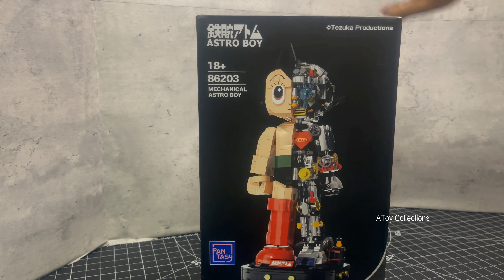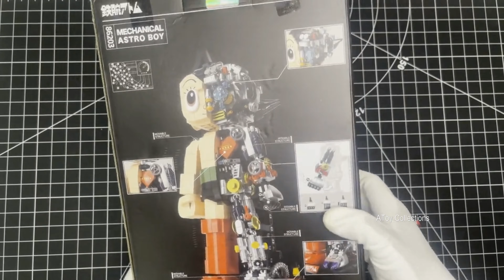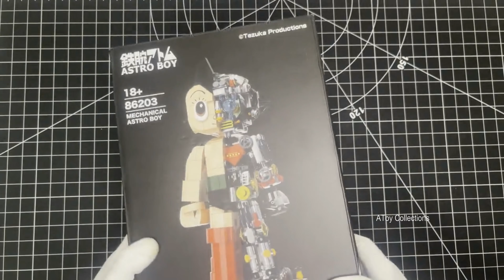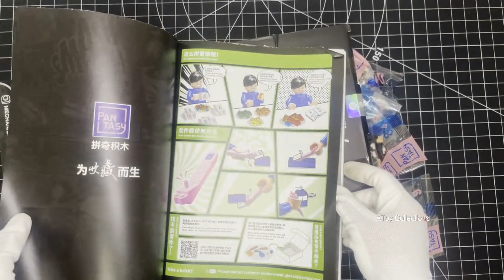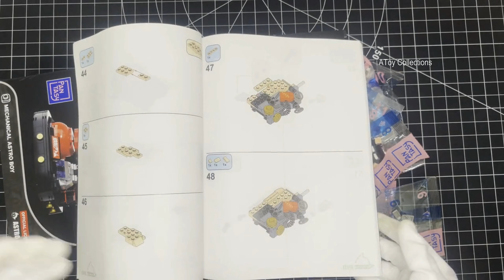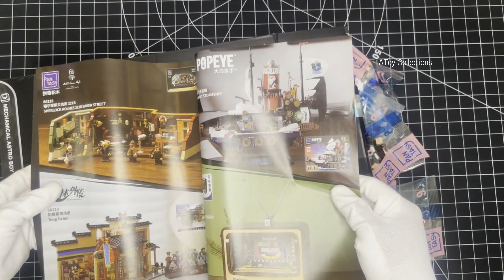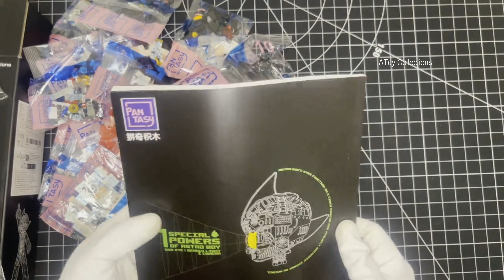Astro Boy Building Blocks kit by Pantasy - UNBOXING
Today is another temu toy haul,  Astro Boy Building Blocks kit by Pantasy